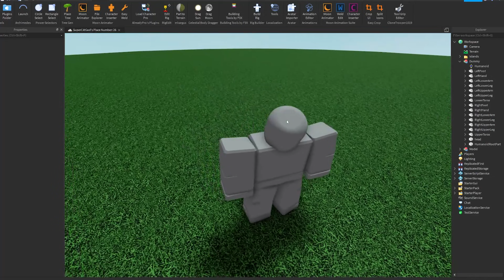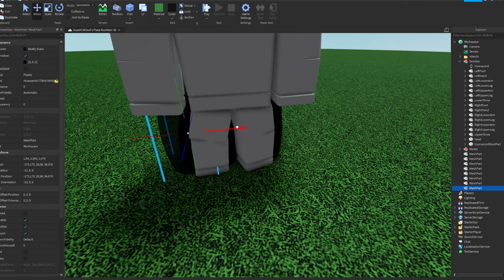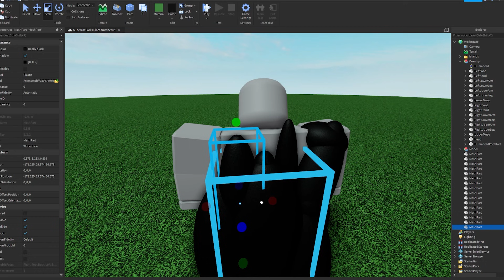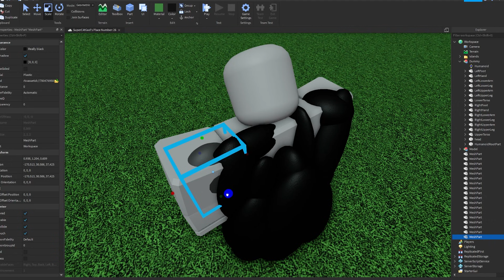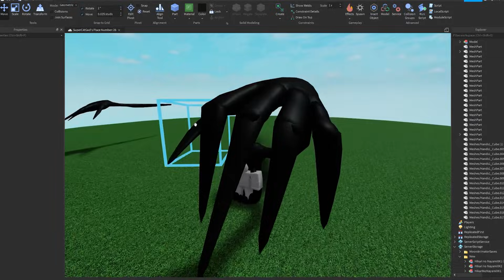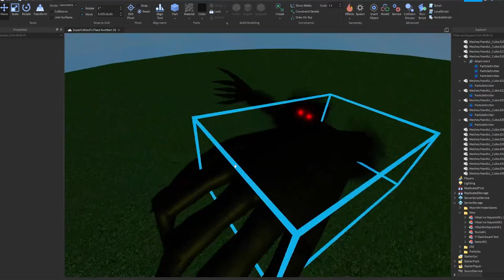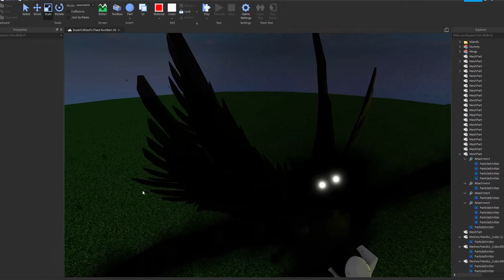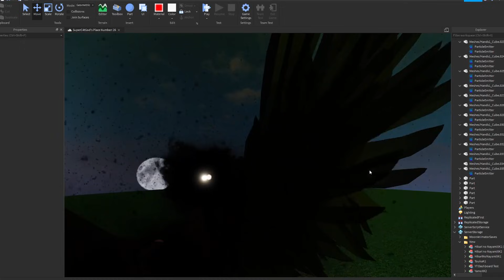Making My CUSTOM HALLOWEEN KAKUJA "Kuroi Kage"!!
This might be my favorite kakuja I've made so far, this is so fricken cool!